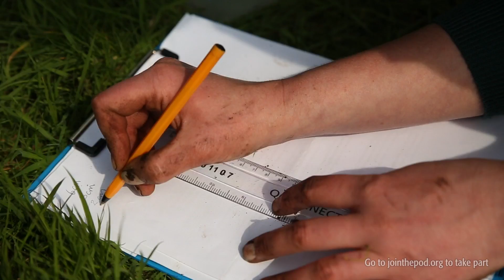What's Under Your Feet (citizen science project) - How to take part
Lear how to take part in a national Citizen Science project to help find out why some birds are doing well and other less so -  by digging up and counting the soil invertebrates under your feet.

for more information.